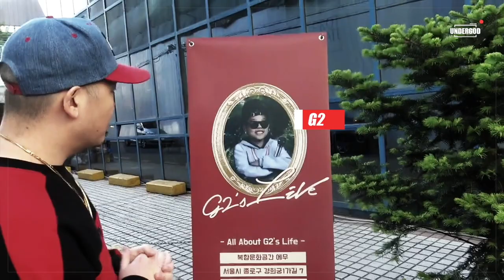UNDERGOD feat. G2 and Dumbfoundead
'건강한 드레드' with G2, Dumbfoundead, and 김나은.